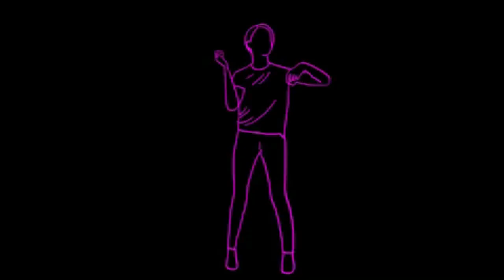NEFFEX - Play Dead